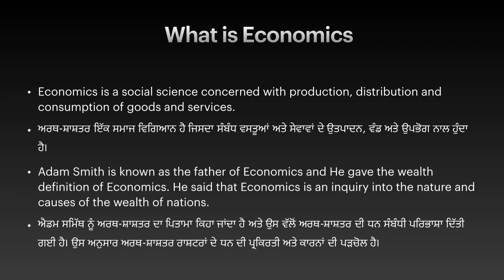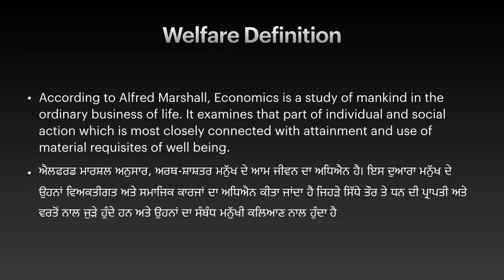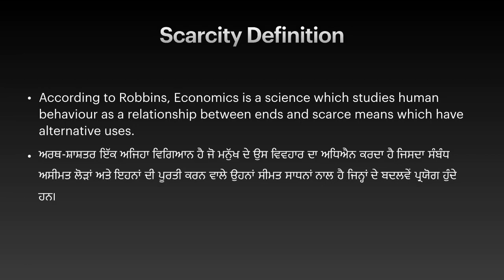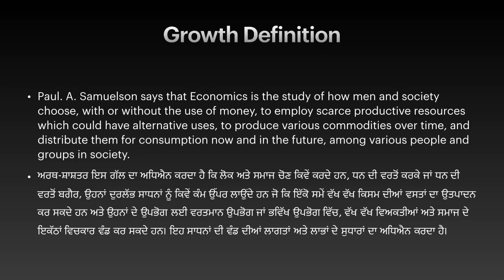Concept of Economics|| Dr. Swaranjit Kaur Ubha|| 2020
It is the brief explanation of the concept of Economics by Dr. Swaranjit Kaur Ubha keeping in view her students of plus 1 level. Dr. Swaranjit Kaur Ubha is MA (Eco.), M.Com, M.Ed and Ph.D degree holder with more than 25 years of teaching experience.